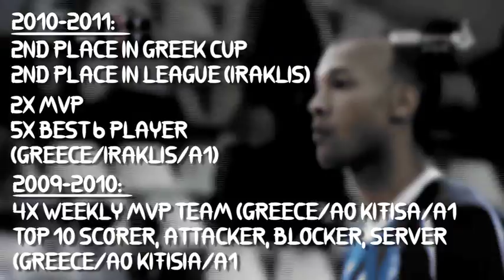PRORJO Pro Volleyball Highlight (IRAKLIS, GREECE)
Personal highlights of a few matches and tribute to one of the best teams I have been honored to play for... Efharisto PARA Poli to the Iraklara fans that support me.

About me:
198cm (6'6") 206lbs 360cm (11'10") Vertical